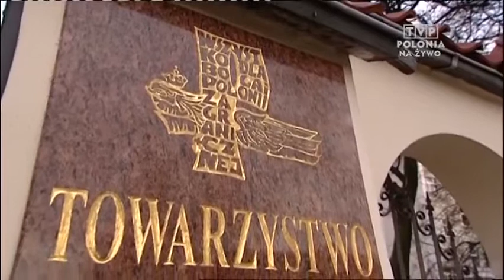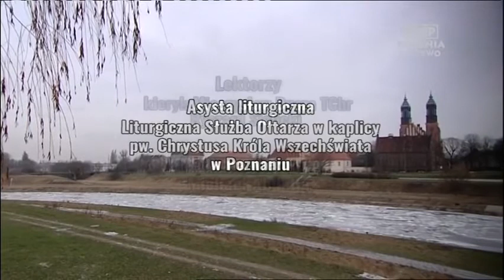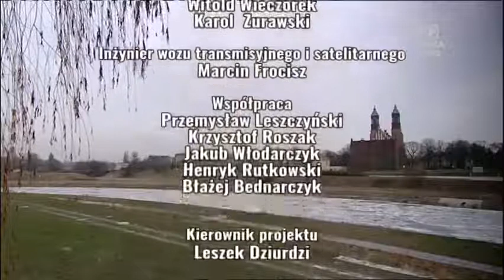MSZA ŚWIĘTA TVP POLONIA | kaplicy Chrystusa Króla Wszechświata, Poznań | 17/01/2016